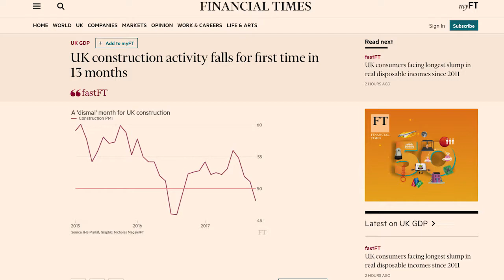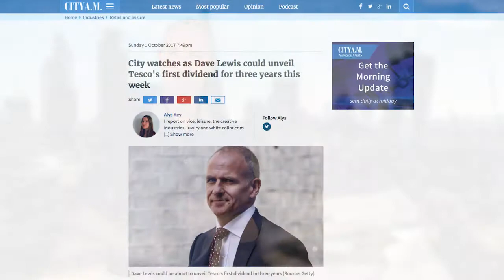TheBizLounge: Ferguson shares flow after 10% divi hike; Plus why UBS favours AI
Taking the stress out of stocks...
FTSE100 plumbing & heating firm ups dividend by 10% and issue £500m share buy back, after strong FY results. And UBS says 30,000 jobs could be replaced by artificial intelligence